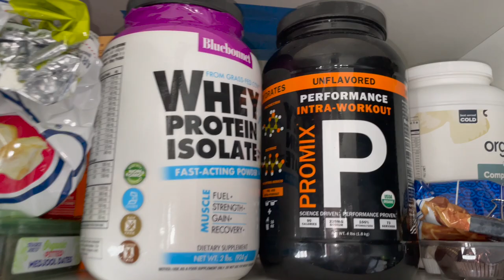FULL WEEK OF EATING AND TRAINING WHILE BEING SICK | THE BEST WAY TO WORKOUT AFTER BEING SICK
BARNATURALFITNESS.COM
BARNATURALFITNESS.COM/CALCULATOR (TDEE CALCULATOR)
NASM CPT
ELITE CALISTHENIC SPECIALIST CERTIFIED

LINKS TO PRODUCTS I USE:

barnaturals.maxlinks.net

GRASS FED WHEY ISOLATE

12LB FITTED WEIGHT VEST

NIKE BATTING GLOVES

RESISTANCE BANDS

SMART BODY FAT SCALE
EROS BODY FAT SMART SCALE

Supplents I Take Daily:

Thorne Essential Aminos

Grass Fed Beef Organs (organ meat in pill form)

GRASS FED COLLAGEN PEPTIDES

RAW FERMENTED SAUERKRAUT